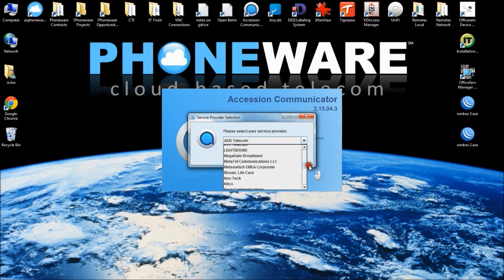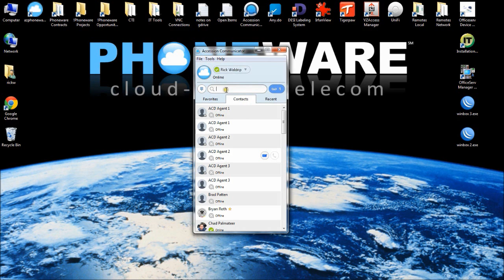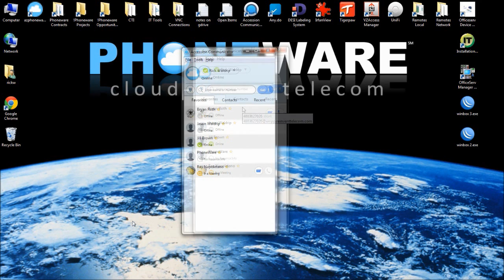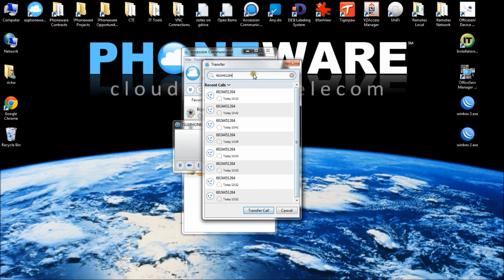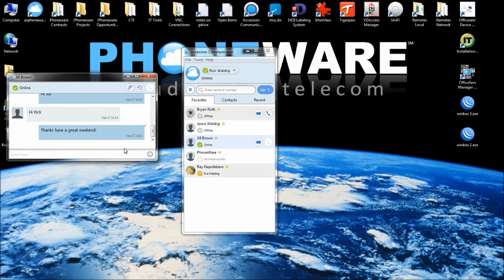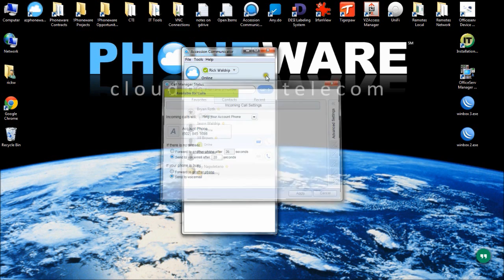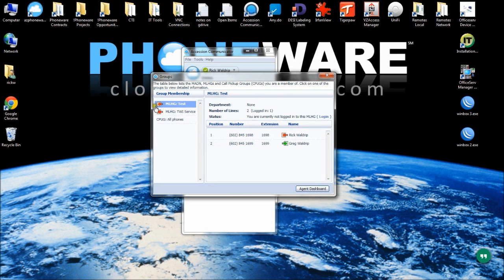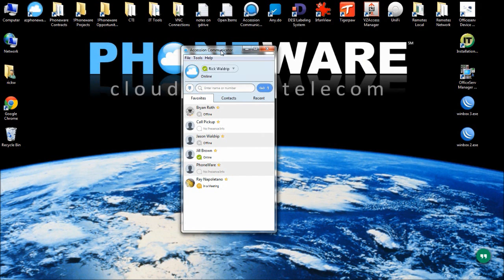PhoneWare Accession Desktop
Overview of setting up and using the Accession Communicator Desktop for PhoneWare on Metaswitch.